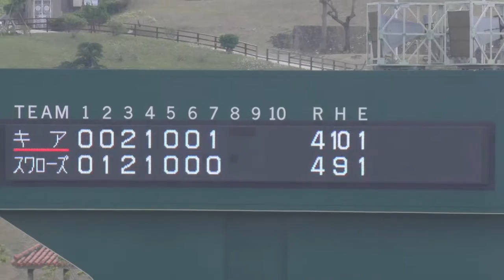【プロ野球】韓国KIA対ヤクルト 西浦